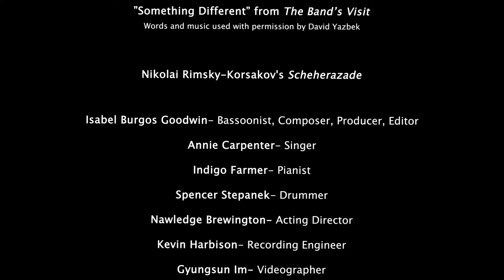1001 Nights, and then Something Different- National Bassoon Meetup Artistry Competition winner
"1001 Nights, and then Something Different" is a piece combining the famous bassoon solos of Nikolai Rimsky-Korsakov with the song "Something Different" from the hit Broadway show "The Band's Visit," (words and music used with permission from David Yazbek).

This piece features two characters: the bassoonist, and the singer who is listening to her play. The singer doesn't understand what the bassoonist is "singing" about, and projects her budding feelings of romance and fascination as she explores the subject of the bassoonist's song. Meanwhile, the bassoonist performs excerpts from Rimsky-Korsakov's "Scheherazade," a piece which in itself embodies story-telling, romance, and survival.

1001 Nights, and then Something Different
Composed, arranged, and produced by Isabel Burgos Goodwin

"Something Different," from The Band's Visit-- David Yazbek
(words and music used with permission from David Yazbek)

"Scheherazade," -- Nikolai Rimsky-Korsakov

Isabel Burgos Goodwin- bassoonist, composer, arranger, editor, producer
Annie Carpenter- singer
Indigo Farmer- pianist
Spencer Stepanek- drummer
Nawledge Brewington- acting director
Kevin Harbison- recording engineer
Gyungsun Im- videographer
Emma Topping- videographer

University of Colorado Boulder, 2020